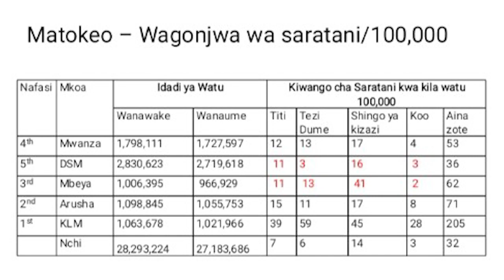SIKU YA KANSA DUNIANI